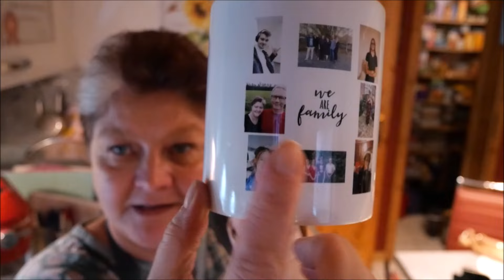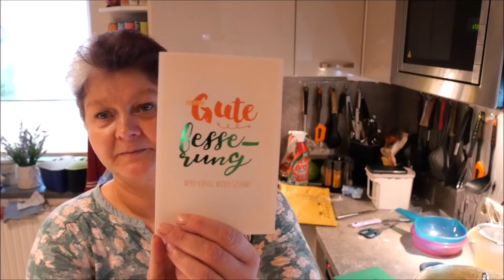Daily Vlog / Gemüseeintopf / Mandel-Kirsch-Mandarinenkuchen / Haushalt / Mama streikt / Mamaalltag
Hallo,ihr lieben.
Für morgiges Mittagessen in der Kirche koche ich Gemüseeintopf und backe Mandel-Kirsch-Mandarinenkuchen.Ein wenig Haushalt wird auch nebenbei erledigt.Zum Abendessen gehen wir heute mal ausnahmsweise aus.
LG.Eure Irina
Zutaten Kuchen:
4 Eier,200 Gr Zucker,Prise Salz,Vanille,
1 Becher Schmand,150 Gr Butter,300 Gr Mehl,1 Backpulver,200 Gr Mandeln,Kirschen,Mandarinen,Mandelstifte.
180 Grad Umluft ca 30 Minuten.